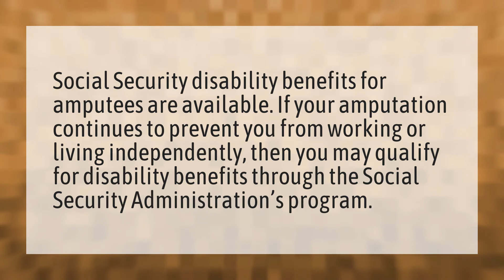Is being an amputee a disability?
Right Leg Amputees Drive • Is being an amputee a disability?